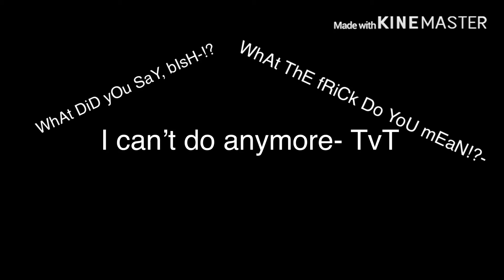Albatroaz (GLMV) (by Drėãm Wõłf_Studios) please read description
Pls don’t be mad but I kinda copied off a very very advanced Gacha Tuber named Xxmøønlightxx and there’s more to her name but I can’t remember. So please go sub to her too!